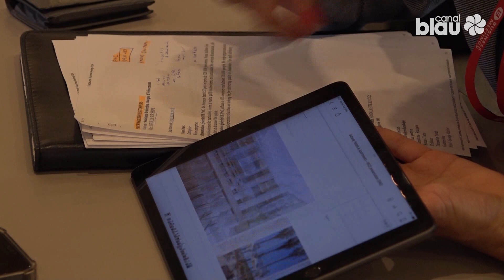Sitges es consolida en el sector del turisme de reunions amb el Catalunya Business Meetings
Són les trobades de treball amb entrevistes que reuneixen empreses locals de Sitges amb fins una trentena d’organitzadors d’esdeveniments francesos, belgues i suïssos que estan interessats en el territori i les oportunitats de negoci que ofereix. La jornada serveix per establir vincles comercials a través de trobades personalitzades de negocis així com activitats que permetran als organitzadors d’esdeveniments conèixer de primera mà Sitges i la seva oferta.

Sitges va acollir fa pocs dies una trobada de l’associació més important d’àmbit internacional d’organitzadors de congressos i convencions i properament acollirà també una altra jornada centrada en segment del turisme, aconseguint situar la vila com la segona ciutat més important de turisme de reunions després de Barcelona.

Esdeveniments com el Catalunya Business Meetings, que s’està celebrant aquests dies a l’Hotel Calipolis de Sitges, són una oportunitat única per posicionar el municipi en el turisme de negocis,  ja que els organitzadors d’esdeveniments poden experimentar personalment la destinació i la seva oferta especialitzada.